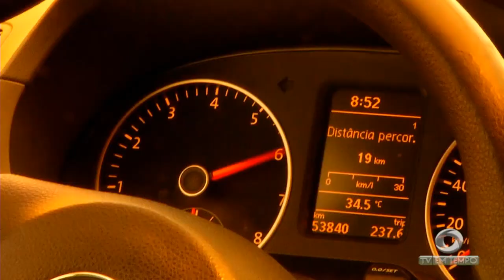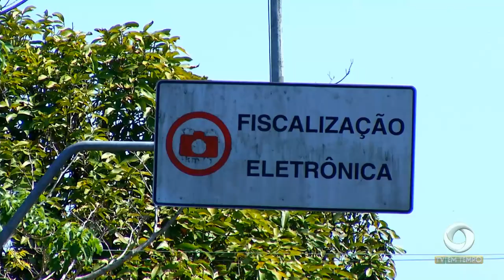Rachas no trânsito! Motoristas abusam da velocidade e desafiam o DETRAN na capital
01º BLOCO JORNAL 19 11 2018 - Rachas no trânsito! Motoristas abusam da velocidade e desafiam o DETRAN na capital